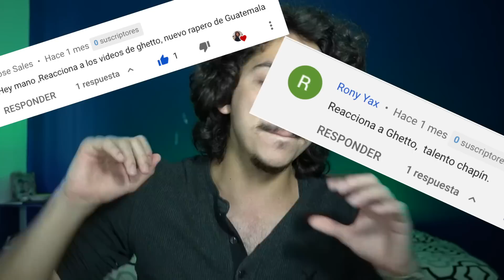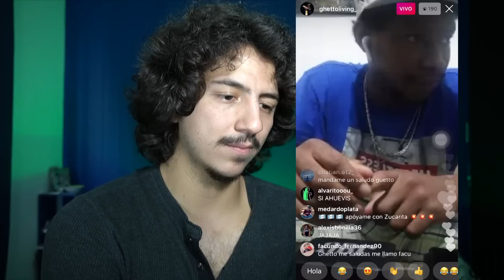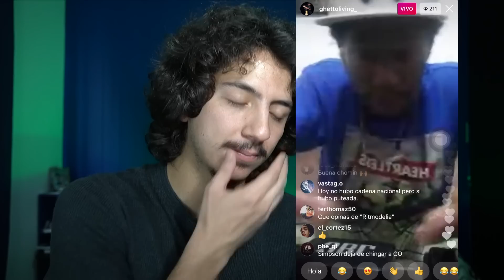La VERDAD detrás del ÉXITO de GHETTO LIVING (Opinión Alejandro Sago)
Ghetto living es la nueva gran promesa de Guatemala, un artista que se merece el reconocimiento que está teniendo el cual seguramente llegará muy lejos en su carrera como artista.

¡Conoce más de mí en mis redes!